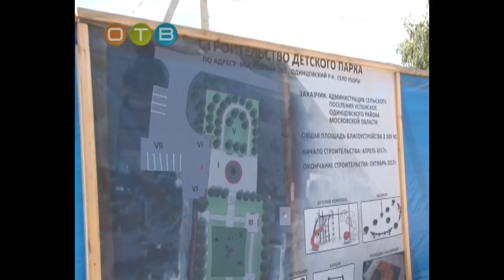Реальные кадры Строительство детской площадки с п Успенское